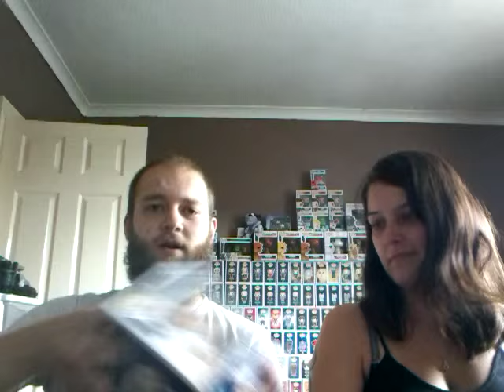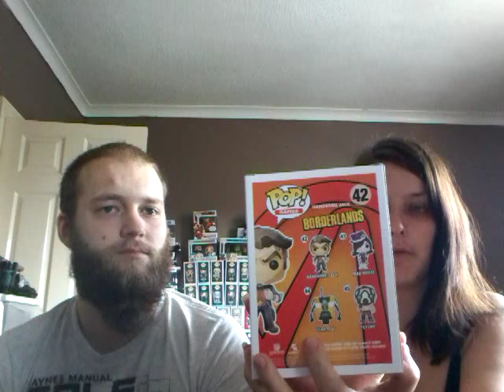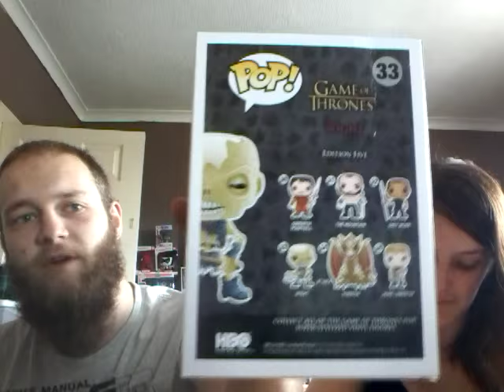Pop in a box sub, store orders and qwerki box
Sub store orders and a delux mystery box!
Mystery box curtsy of qwerkibox  check  them out on facebook!